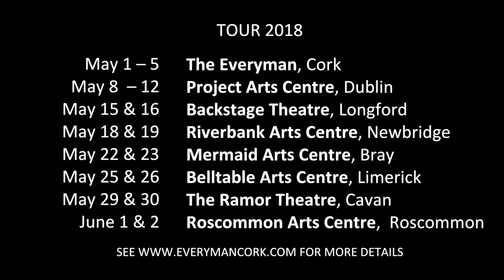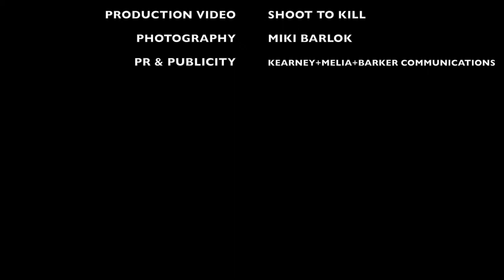Autumn Royal by Kevin Barry on Nationwide Tour. Starring Siobhán McSweeney & Peter Campion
Autumn Royal by Kevin Barry (Beatlebone, City of Bohane)
Nationwide Tour
THE EVERYMAN 1 - 5 May
PROJECT ARTS CENTRE 8 – 12 May
BACKSTAGE THEATRE  15 & 16 May
RIVERBANK ARTS CENTRE 18 & 19 May
MERMAID ARTS CENTRE  22 & 23 May
BELLTABLE  25 & 26 May
THE RAMOR THEATRE  29 & 30 May
ROSCOMMON ARTS CENTRE 1 & 2 June